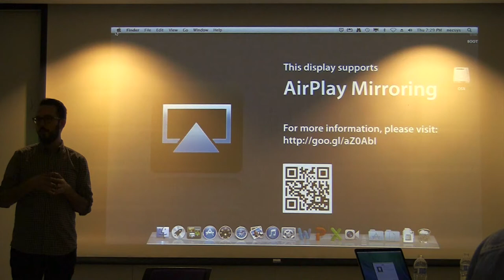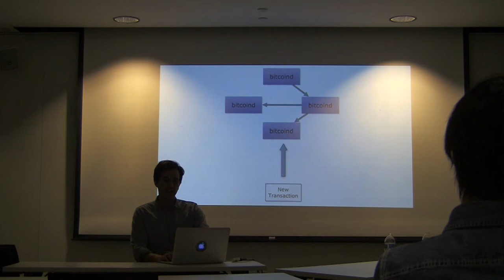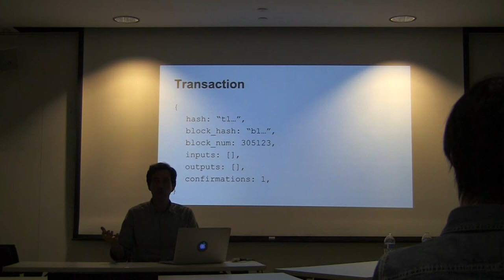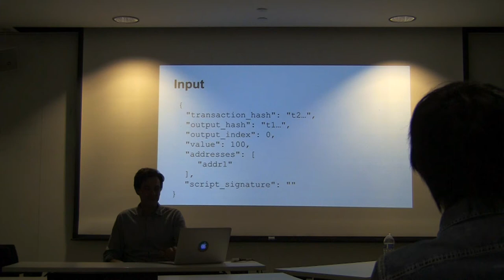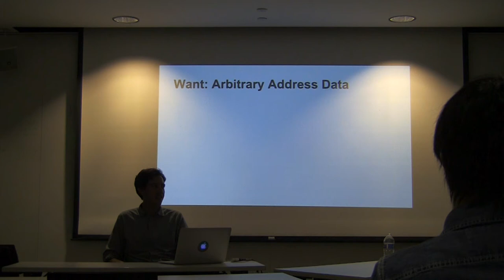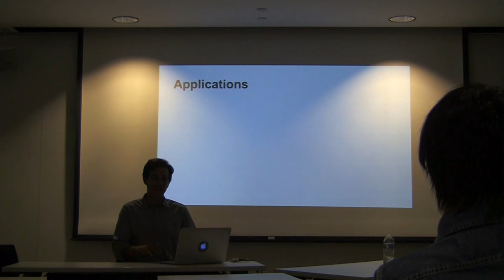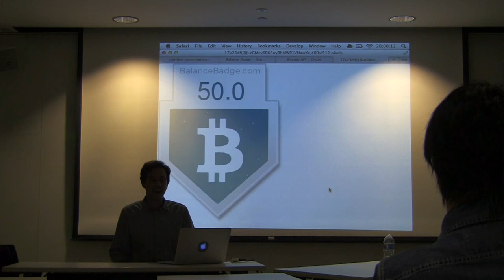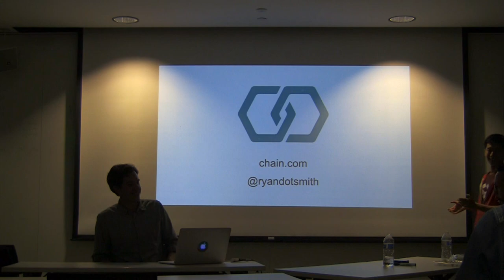Chain.com at Bitcoin Hack Nights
Ryan Smith and Adam Ludwin from Chain.com - an API for developing bitcoin apps - present an overview of the block chain and how their platform is architected to power bitcoin wallets, exchanges, ATMs, and mobile apps.